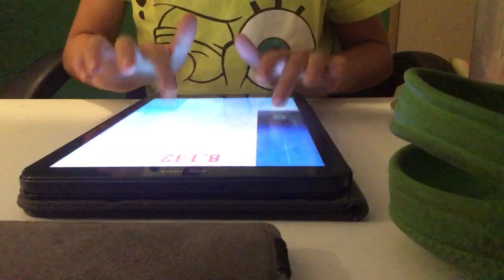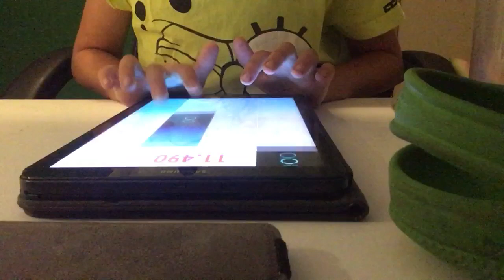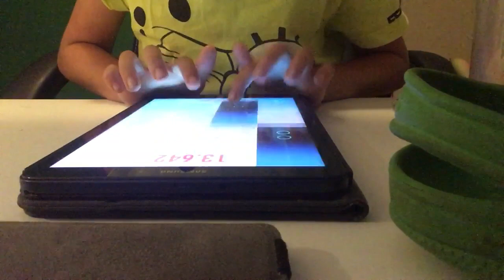Piano Tiles 2 uc7 14.164 INSANE record